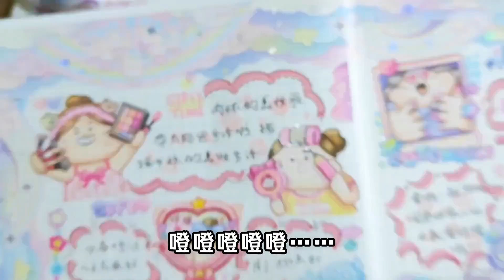给你们看看我的云朵花边胶带，配上肉球的美妆胶带排版，太好看啦！【柒巧酱】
本频道致力于提供儿童友好的内容，避免任何可能对其健康和安全造成影响的元素。 给你们看看我的云朵花边胶带，配上肉球的美妆胶带排版，太好看啦！【柒巧酱】

解压又开心🎇🎇🎇